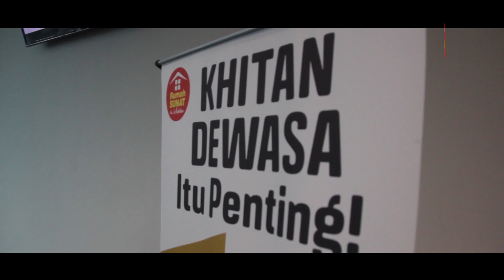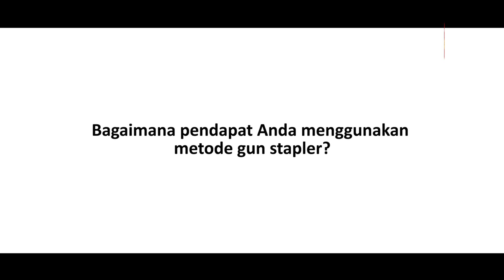SUNAT DEWASA DENGAN GUN STAPLER, LANGSUNG BISA BERAKTIVITAS - RUMAH SUNAT DR. MAHDIAN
Pasien sunat dewasa umummnya mencari metode sunat yang tidak menghambat aktivitasnya, atau yang langsung bisa beraktivitas.

Sunat dewasa perlu dilakukan oleh dokter yang profesional serta menggunakan metode yang tepat untuk menghindari terjadinya kesalahan saat tindakan sunat. Selain itu, metode tercanggih tentu yang dicari oleh pasien sunat dewasa.

Salah satu metode modern yang memiliki banyak kelebihan dan dapat digunakan untuk sunat dewasa adalah Gun Stapler.

Kelebihan metode Gun Stapler diantaranya adalah :

1. Tindakan singkat
2. Minim rasa nyari dan minim perdarahan
3. Kimplikasi setelah sunat lebih rendah dibandingkan dengan metode konvensional
4. Langsung bisa beraktivitas
5. Proses penyembuhan lebih cepat

Salah satu pasien sunat dewasa yang sudah melakukan sunat dengan metode Gun Stapler adalah Hendru. Terima kasih atas kepercayaannya kepada Rumah Sunat dr. Mahdian.

Untuk informasi dan pendaftaran silakan hubungi Call Center kami di bawah ini ya 😉